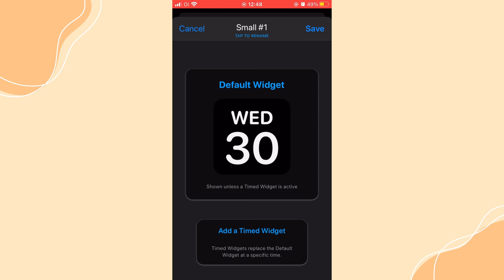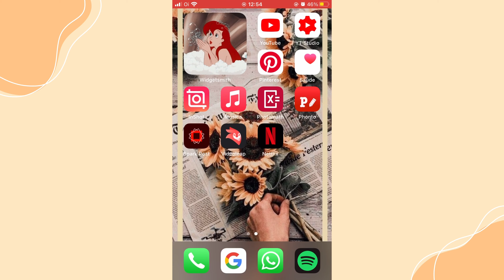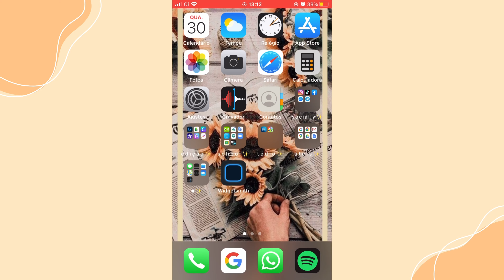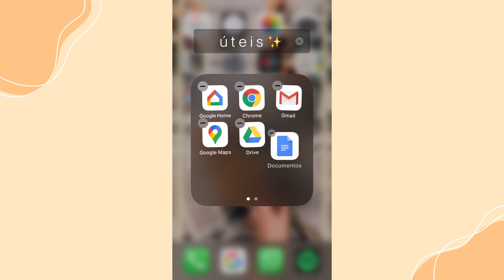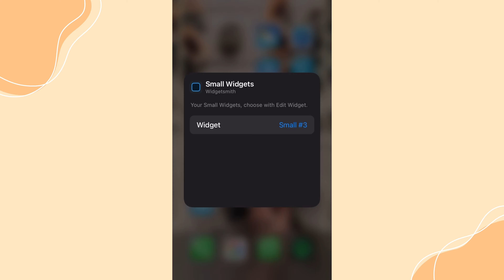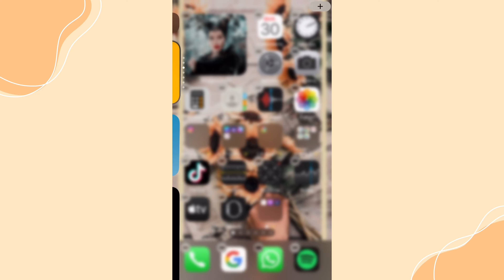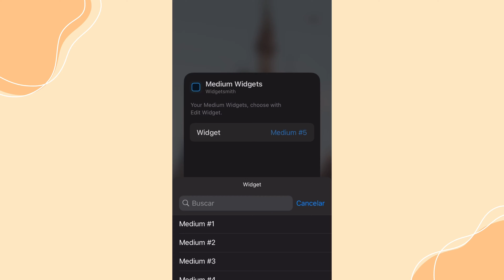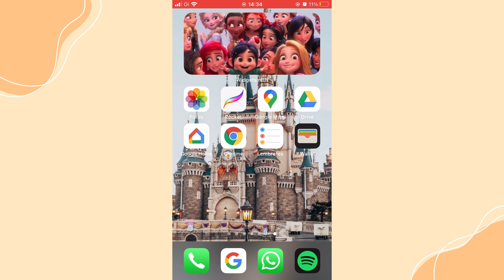ORGANIZANDO MEU CELULAR ( iPhone 8 + IOS 14 )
Oiee, tudo bem? No vídeo de hoje vim organizar meu celular com a atualização iOS 14, espero que gostem ❤️

✨Perguntas frequentes:

• Gravo os vídeos no iPhone 8
• Edito os vídeos no iMovie e InShot

✨ Música que utilizei:

• Jeff Kaale - King

✨Não esquece de:

• Curtir se gostou
• Comentar o que achou
• Compartilhar com um amigo
• Se inscrever para não perder nenhum vídeo
✨ Você é muito especial ✨